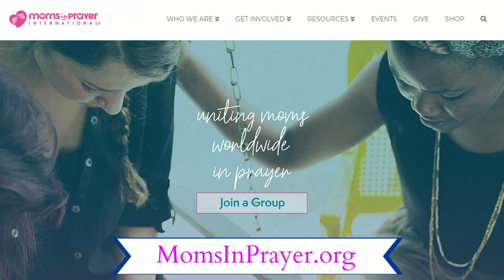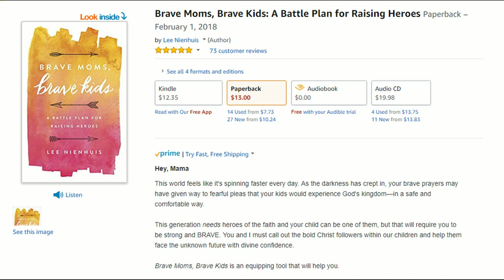Want Brave, World-Changing Kids? Be a Brave Mom. (Here's How)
As parents, we want to raise really great, Godly children. Brave kids who love Jesus, who go out and do these wonderful, amazing things, and just shake the gates of the Kingdom for the Lord.

But there's something that all too often gets in the way of us raising these amazing, world-changing, brave kids, and that is: FEAR!

That's why today on the Equipping Godly Women podcast, we're talking to Lee Nienhuis, author of the book Brave Moms, Brave Kids: A Battle Plan for Raising Heroes.

In this interview, we are talking about how to raise brave kids, how to be a brave prayer-warrior mama (without being unwise), and how to really lean on God as we raise these bundles of joy He has given us.

PLUS - Lee is giving away a copy of her book AND a t-shirt to one lucky winner!

So, if you want to raise amazing, brave, world-changing kids for the kingdom and you know it starts with you -- definitely click the video above to watch the interview for yourself, and then visit the link below to enter to win!

*** Are you a Christian Women ready to be ALL IN in faith and family? Here are your next steps! ***